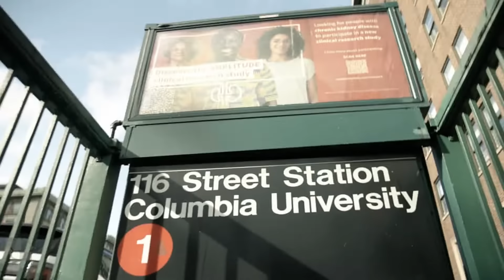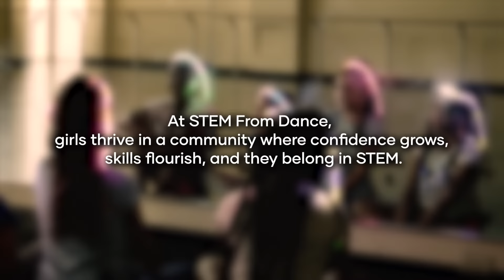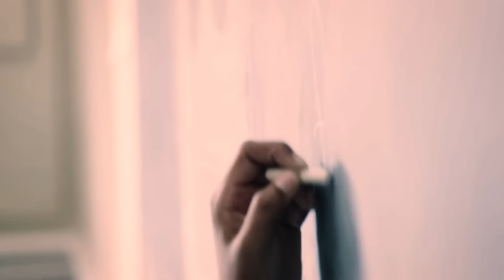Changing the Face of STEM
Empowering the next generation of technologists and innovators.

Produced by ALL OF UF FILMS
Executive Produced by Benjamin Ryan Nathan
Directed & Produced by Sarah Menasce
Edited by Sarah Menasce, Diego Rotmistrovsky, William House, Benjamin Ryan Nathan
Post Supervision by Mariel Nathan

Thank you to:
The students and their families
Barnard College and their Movement Lab in the Milstein Center
San Jacinto College